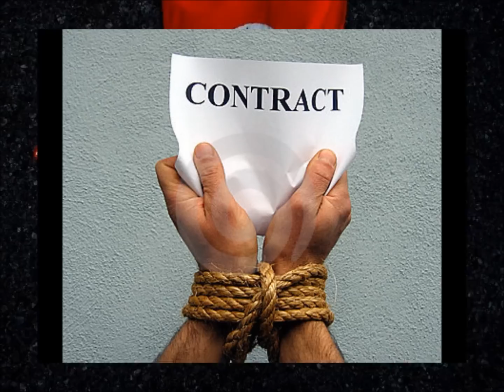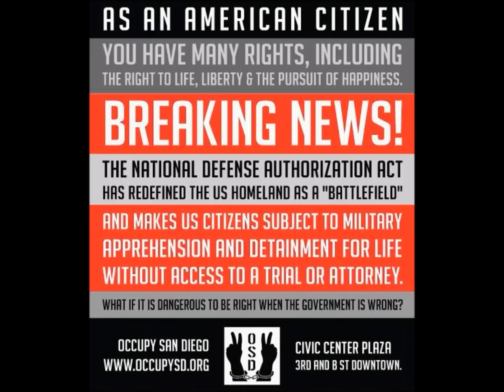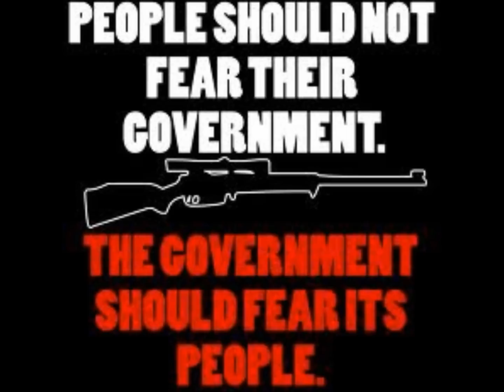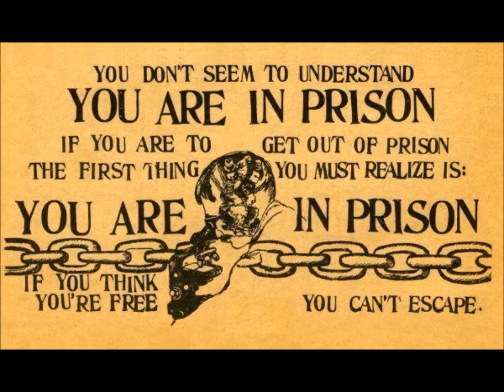Obama Executive Order Issued 03/16/2012 Explained: This is High Treason! Part 7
FOLKS RESEARCH THIS FOR YOURSELVES! THE ORDER CAN BE FOUND ON THE WHITE HOUSE WEBSITE AT:

This Executive Order grants Government Authority To Take Over Everything including you, your family, all aspects and modes of transportation, food and food production, and every water resource in the Country.